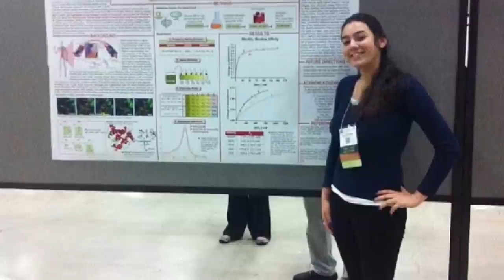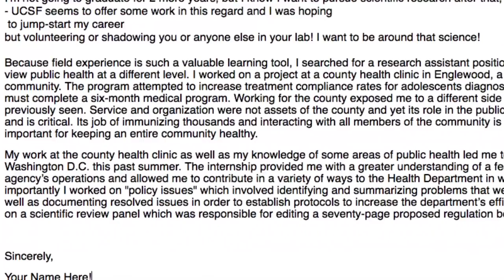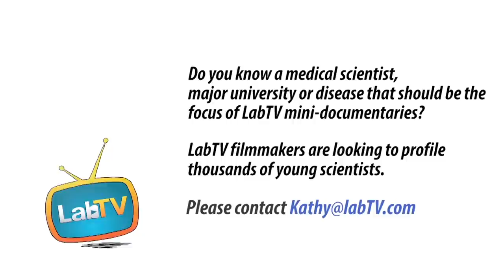Adriana Tells You Why She Loves Medical Research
Meet Adriana Garcia, a graduate student in the lab of Deanna Kroetz at The University of California, San Francisco. Adriana’s research studies how the same types of proteins function in different people's bodies and contributes to personalizing medicine to individual patients.